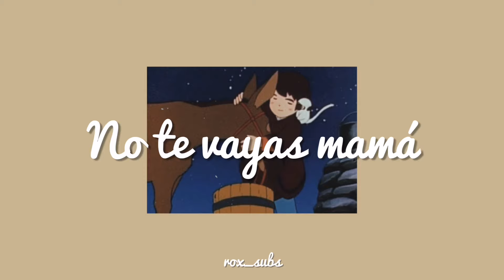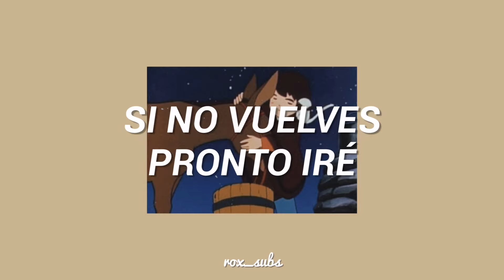José María López; No te vayas mamá // [Letra]